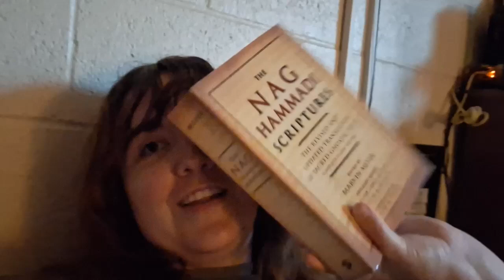Another Working Day - Daily Vlog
I am getting back to being social with others. This was also a bit of a what I eat in a day

Intro Music: Acustic Happy Folks - Artist not stated on Wondershare Filmora